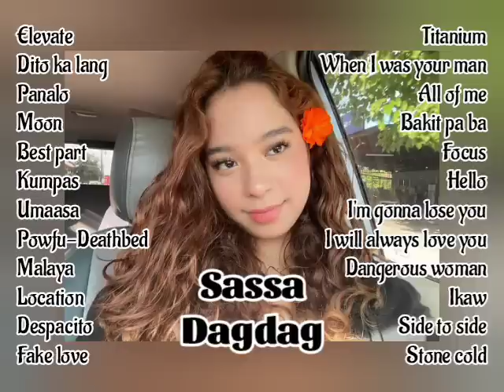Sassa Dagdag l Nonstop Cover Songs